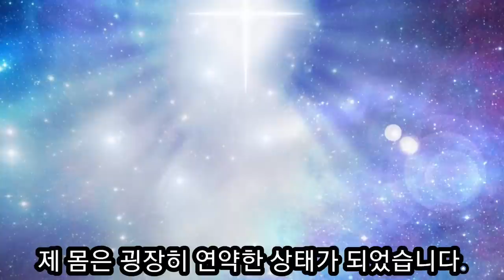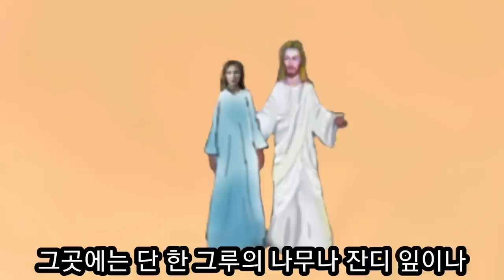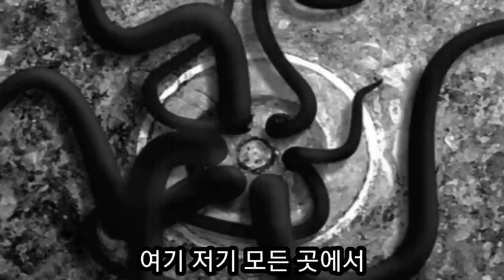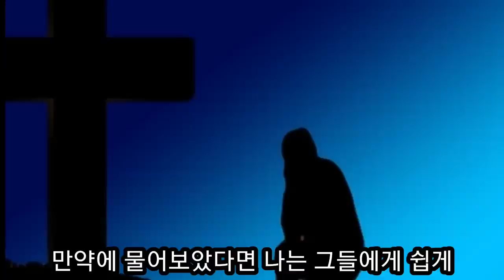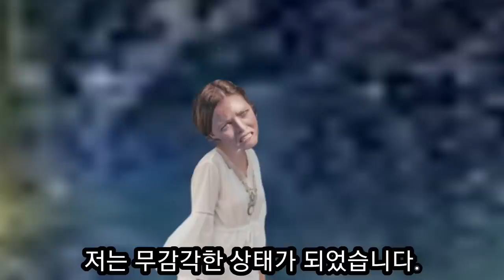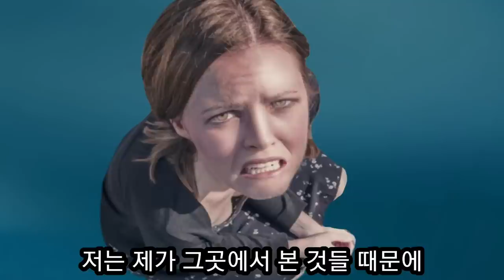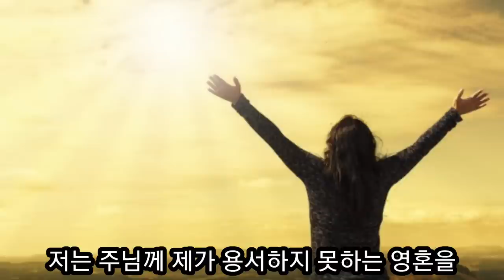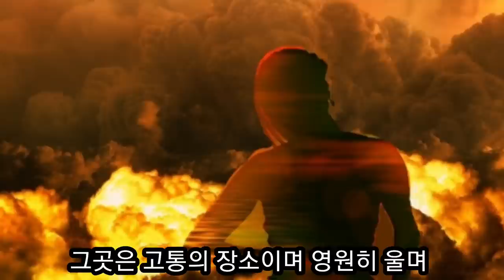(지옥간증)지옥에서 주님은 (믿는 나)에게 지옥의 두 군데 중 한 곳을 택하라고 하셨다. 왜? (빅토리아 네할레 지옥 간증 1편)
빅토리아 네할레는 주님의 인도로 지옥에 갔다. 통곡하는 소리와 고통과 분노로 이를 가는 소리로 가득한 수많은 사람들 속에 친척들과 마을사람들 그리고 자기가 예수님을 믿는다는 이유로 자살한 남자 친구를 보았다.
그리고 자신이 잘  알고 지내던 목사님도 거기에 있었다. 주님은 처참하고 끔찍한 이곳 저곳의 지옥을 보여 주시면서
"너는 어떤 그룹에 속하고 싶은지 골라야 한다! 선택은 네 손에 달렸다!"라고 하셨다.
빅토리아는 벌써 그리스도인으로써 거듭나는데도 불구하고 믿는 자기에게 왜! 주님은 지옥에서 두 그룹중에 한 곳을 선택해야 한다고 말씀하셨는지 그 뜻을 알려달라고  기도하기 시작했다.
주님은 죄가 해결되지 않은 것을 지적하셨다.
그녀는 자신이 지은 죄를 기도하면서 철저히 해결하였다.
여러분!
이 영상을 통해서 우리가 지은 죄를 회개하여 주님의 보혈로 죄씻음 받는 것이 얼마나 중요한지를 배워야 겠습니다.
사람들은 이런 영상을 올리면 예수님만 믿으면 천국간다고 공격하는 댓글을 올립니다.
예수님을 믿으면 천국가는 것이 맞습니다.
그러나 죄를 회개하여 예수님이 흘리신 피로  (죄 씻음받은 믿는자들)이 천국에 가는 것입니다.
여러분과 가족들이
죄를 가만히 두지 말고 회개하고 죄에서 떠나 예수님을 나의 임금과 구원자로 믿고 천국에 이르기를 간절히 기도합니다.
방문해 주신 모든 분들게 진심으로 깊은 감사를 드립니다.
항상  주님이 함께하시는 복된 신자로 살아가시길 기도합니다.